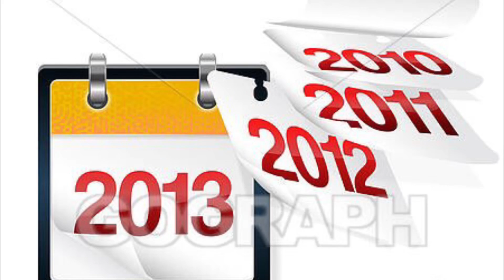“Nostalgia Critic’s The Wall Review”- Review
I watched it so you don’t have to.

Edit: Over 3k views and 70+ subs? I could kiss you guys.